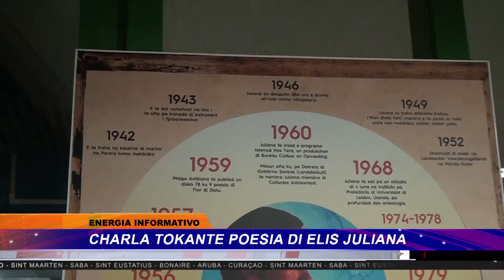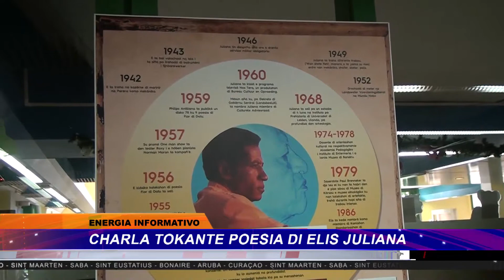Charla tokante Elis Juliana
Henry Habibe tokante poeta Elis Juliana